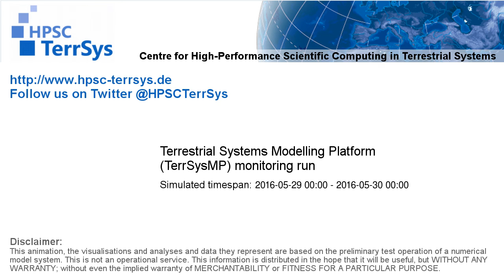TerrSysMP monitoring run 2016-05-29 - remaining unsaturated storage - NRW (24h)